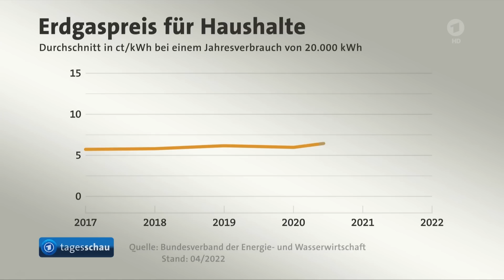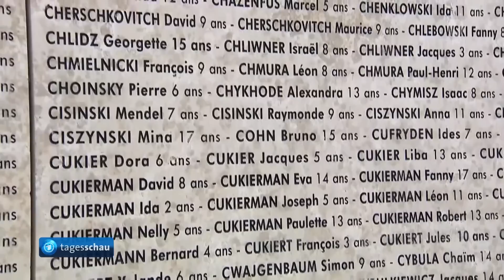tagesschau 20:00 Uhr, 17.07.2022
Themen der Sendung:
00:00 Guten Abend
00:22 Parteien fordern stärkere Entlastung wegen hoher Gaspreise,
02:44 Sommerinterview: Chrupalla zum Zustand AfD,
04:47 Ukrainische Armee berichtet von verstärkten Angriffen im Osten der Ukraine,
05:17 Acht Tote bei Absturz einer Luftfrachtmaschine in Griechenland,
05:47 Türkische Arbeitskräfte sollen an deutschen Flughäfen aushelfen,
08:01 Südeuropa kämpft weiter gegen Wald-und Buschbrände,
10:07 Gottesdienst gedenkt an Opfer der Flutkatastrophe im Ahrtal,
10:37 Gedenken an Massenverhaftung von Jüdinnen und Juden in Frankreich vor 80 Jahren,
11:13 Fußball-Europameisterschaft 2022: Deutschland gewinnt 3:0 gegen Finnland,
12:53 Leichtathletik-WM in den USA,
13:55 Das Wetter